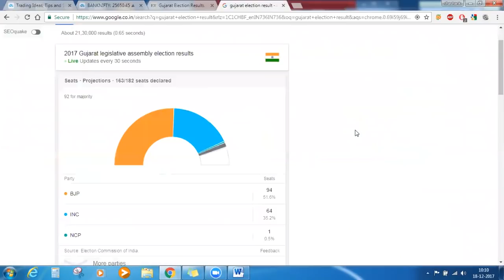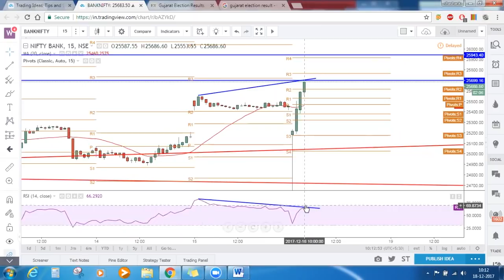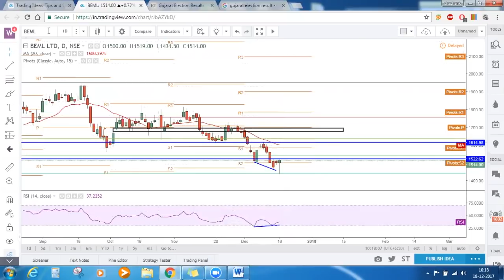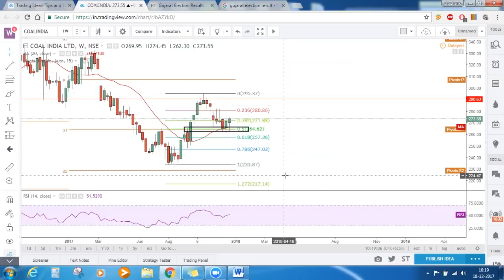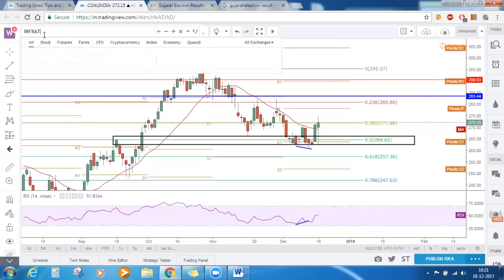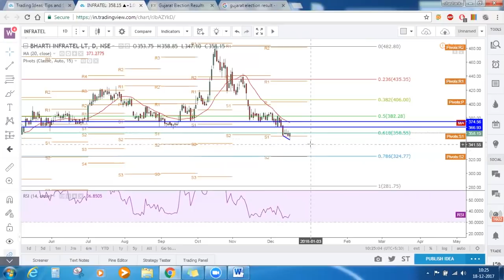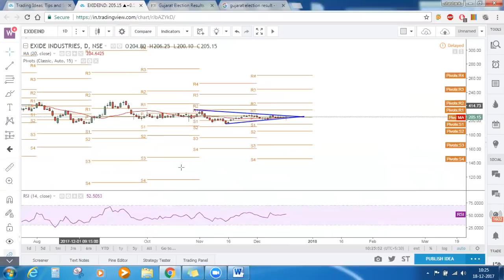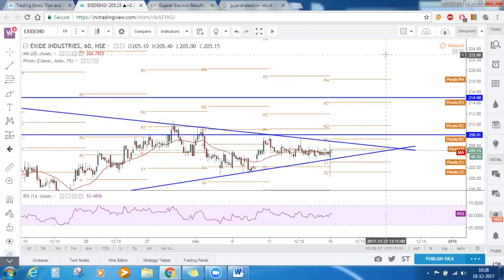Indian stock market commentary 18 Dec 2017: Nifty, BEML, Coal india, Exide industries Stock analysis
Check indian stock market analysis of Nifty, BEML, Coal india, Exide industries with stock price, support and resistance.Read the latest Stock Market News, technical analysis, Financial updates and more on Trading Campus

News Headlines

Foreign funds flock to Indian markets with over $30 billion inflows in 2017 : Business Today

Market Live: Sensex rises 250 pts, Nifty holds 10,400 as BJP leads in Gujarat, Himachal - Moneycontrol

Future Supply Chain debuts at 1.5% premium on BSE at Rs 674

Market Live: Sensex, Nifty bounce back as BJP seen winning in Himachal, Gujarat elections - Livemint